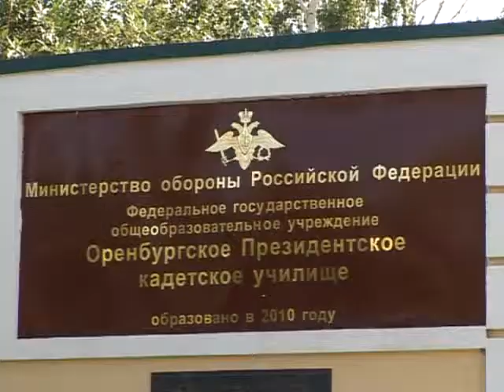Конкурс в Президентскую кадетку Оренбурга будет большим